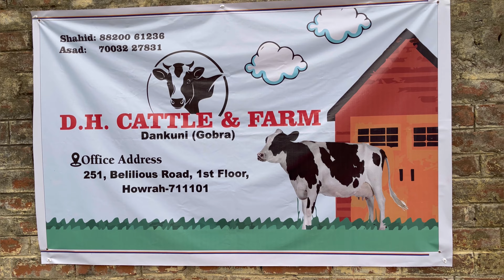DH Cattle Farm 🔥 Beautiful Cow’s Collection at Reasonable Price || Dankuni, Gobra